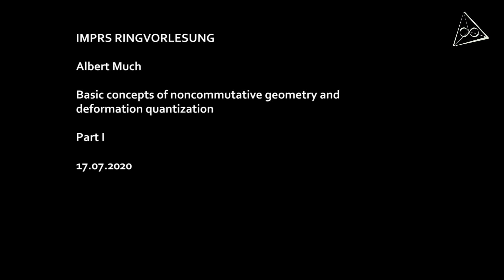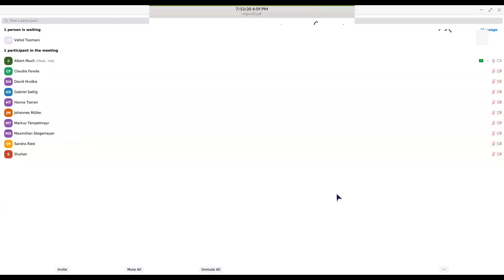Basic concepts of noncommutative geometry and deformation quantization 1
Basic concepts of noncommutative geometry and deformation quantization I